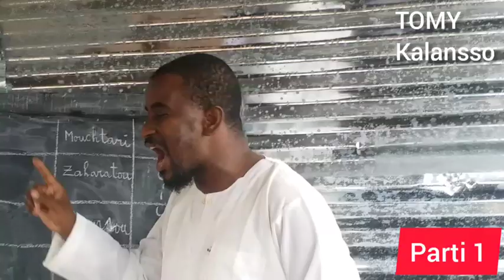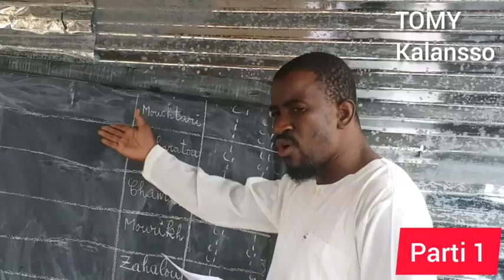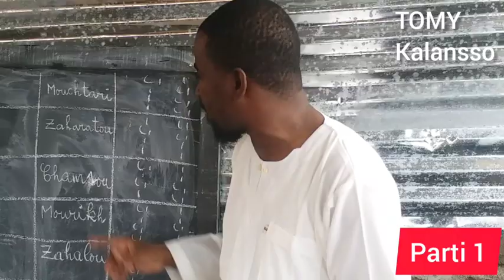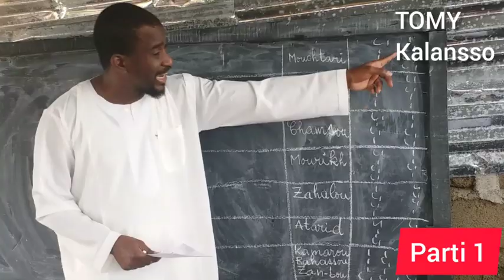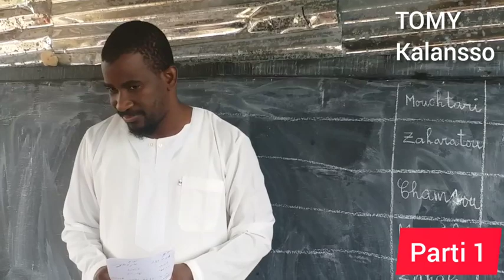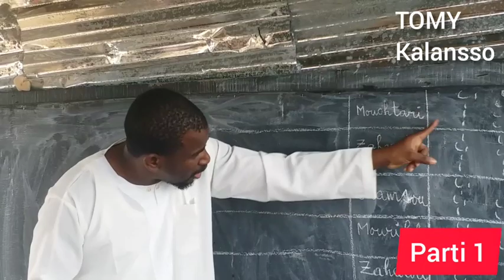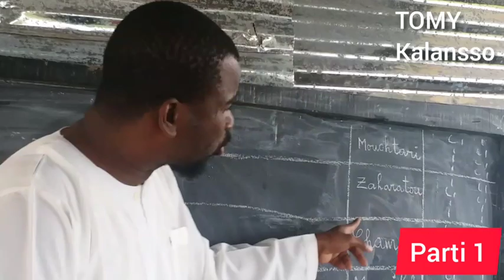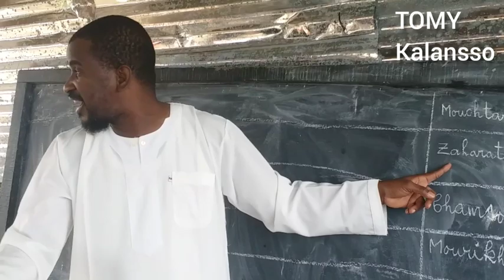Latourou Guindo M W Latourou ( Dee ) explication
Latourou Guindo M W